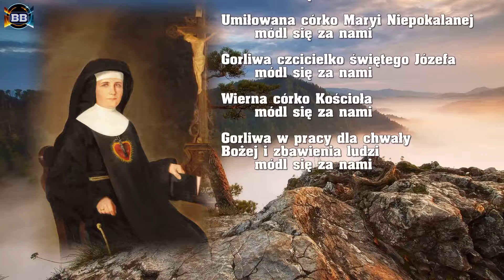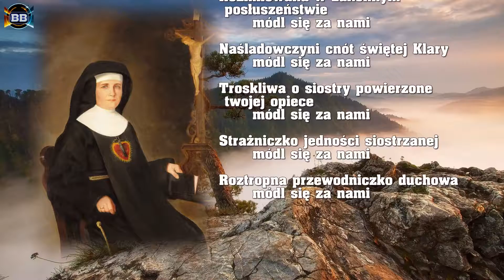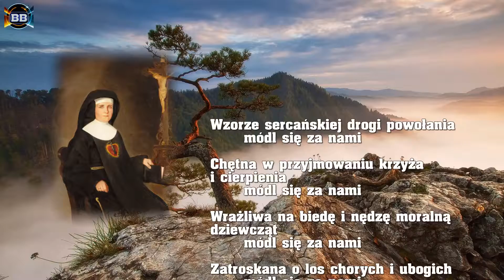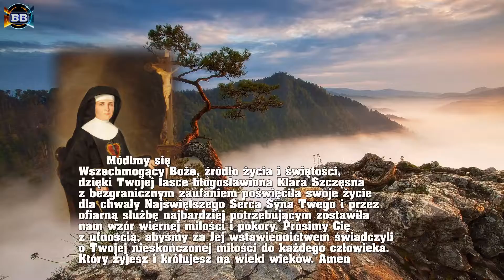Litania do błogosławionej Klary Szczęsnej